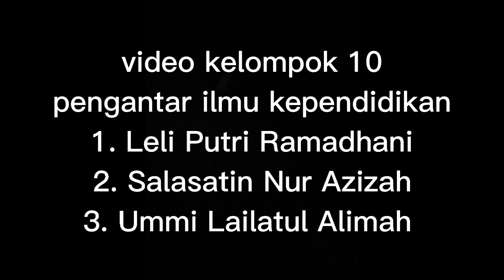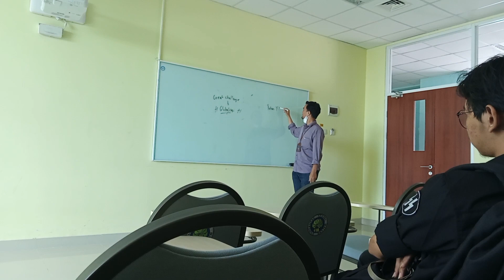(Tugas Observasi) Sistem Pendidikan | Mata Kuliah Pengantar Ilmu Kependidikan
Tugas Observasi oleh Kelompok 10